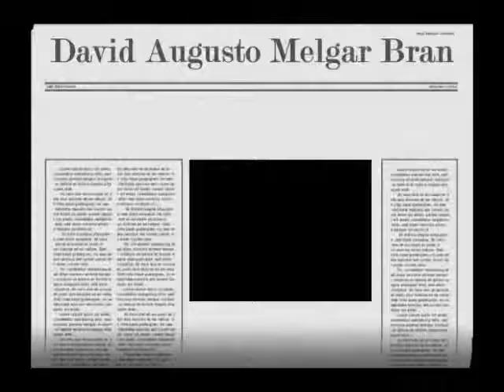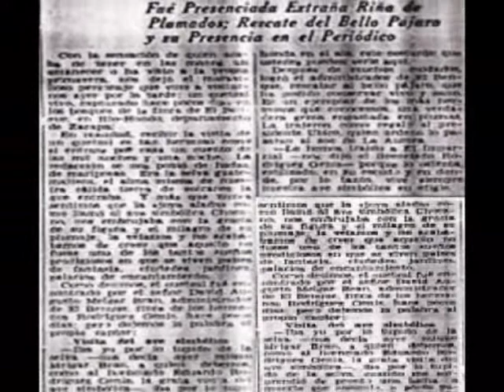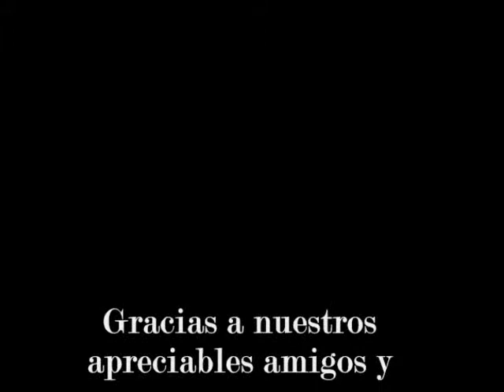Luna en el Riachuelo.wmv